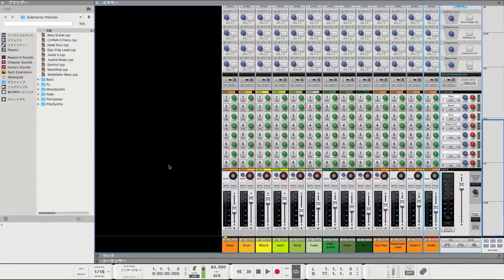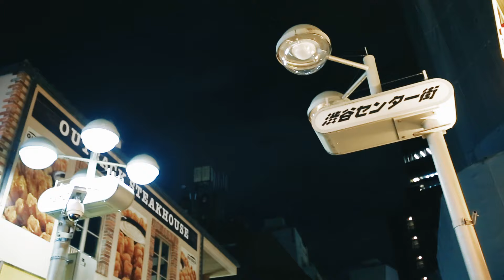DJ DEEQUITE “DOPE SHIT feat. KENNY-G” (Official Video)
MIXTAPEの圧倒的なリリース数とそのクオリティでプロップスを得ているIITIGHT LLCのDJ DEEQUITE (ディークワイト）。2Tight RadioでのMIXSHOWや、全国のイベントへのゲスト出演はもちろん、外タレ公演での国内専属バックDJを務めるなどDJとしての活動がメインだが、DJ以外にもトークボックスプレイヤー・ビートメイカーとしても多数活動しているDEEQUITEが自身名義の日本語ラップリリースを始動した。第１弾はDEEQUITEとも親交の深い東京は福生のラッパーKENNY-G（ケニー・ジー）が客演で参加。大ネタをサンプリングせず、オリジナルメロディーを加え全て弾き直した黄金ビートに、DEEQUITEのトークボックスとKENNY-GのTHUGでギャングスタなラップが絡んだ本作。「俺らは気のあった仲間とだけ動く」「ワックな奴は近づくな」そんな曲だ。

▶︎Produced & Talkbox & Beat by DJ DEEQUITE

【 DOPE SHIT リリック公開 】

[ Intro ]

II TIGHT MSUIC, DESPERADO
U know me? KENNY-G Baby

[ Verse.1 ]

Wack野郎が蔓延る時代
イケてねーのにイケたふり
まじでダセぇから勘弁だぜ兄弟
Check Mic 1,2
聞こえるかHater
こちらGoldピカピカ金エンブレム
What's your problems la us talaga
Walang ma gawa, Walang ma gawa
これがこちらのヤリ方
ノレねぇなら出口へ消えな
てめぇに用はねぇ
酔わされたりもしねぇ (I Don`t Care)
だってこれがReal talk Real talk
U know me? Fuckin! Kenny
それから”G” Throw your hands up
Kennessy on my lips

[ Hook ]

(DJ DEEQUITE)
Dope shit II TIGHT, Dope shit Baby

(KENNY-G)
Dope shit II TIGHT, Big big Kenny
Dope shit, Big Kenny

(DJ DEEQUITE)
Dope shit II TIGHT, Yeah, Dope shit Baby

[ Verse.2 ]

Haterつるまない、寄せつけたりもしない
ここ日本、II TIGHT(ツータイト)、世界に誇れる代物
跳び出すDEEQUITE BEAT、組み出すKenny (KENNY-G)
突き抜けるぜJAPAN、目指すWorld Wide
Japanese HIPHOP Culture not HIP “POP”
紙とペンで描いた時代
携帯とペンに持ち替えた新時代
焚きまくりで抱きまくり毎晩
カマスぜ、ビヤーッチ！
惑わされんなら女が良い
遊びぢゃねぇぜ Mother Fucker (Mother Fucker)
Can you hear me? Hennessy on my lips (on my lips)

[ Hook ]
[ Hook ]